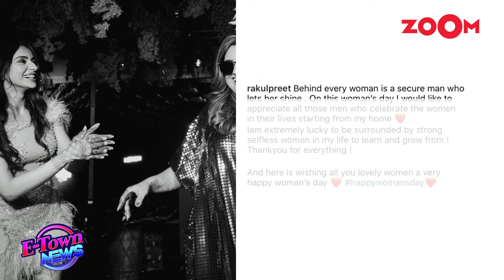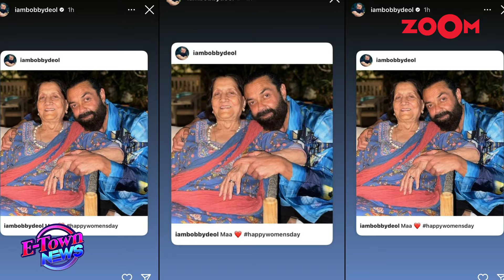Alia Bhatt gets a CUTE heart from Baby Raha; Rakul Preet, Bobby Deol’s special posts on Women’s Day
Alia Bhatt and Rakul Preet Singh, among other Bollywood celebrities, celebrated International Women's Day. They shared posts on social media expressing love and gratitude towards women. Bobby Deol shared a rare photo with his mother, Prakash Kaur, on Women's Day. Watch to know more.